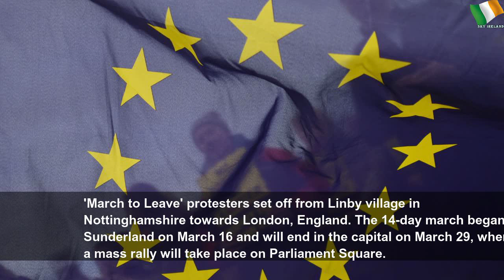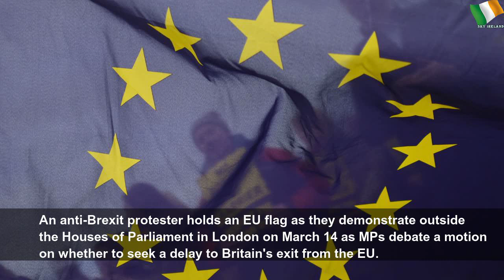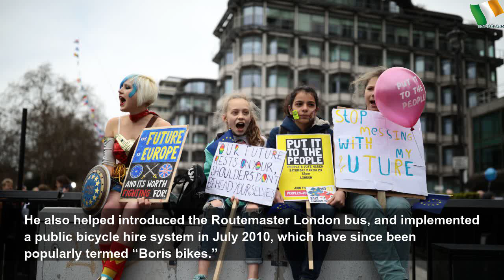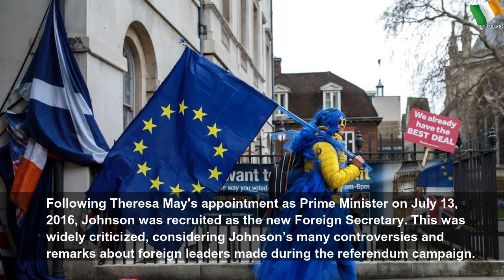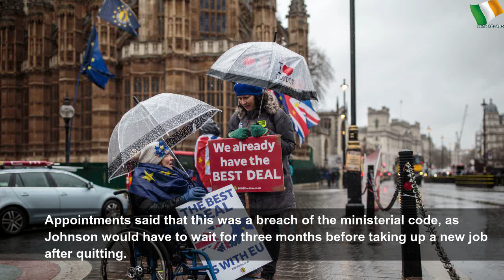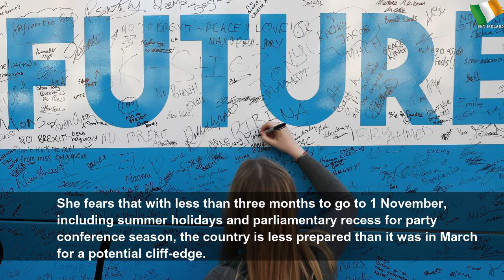Boris Johnson's claims of 'side deals' are 'pure rubbish', EU says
Boris Johnson's claims of 'side deals' are 'pure rubbish', EU says | Sky Ireland